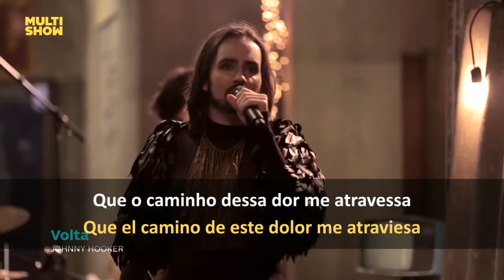Johnny Hooker - Volta (Letra en portugués y traducida al español)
John Donovan Maia (Recife, Brasil), conocido artísticamene como Johnny Hooker, interpretando un tema de su primer álbum Eu Vou Fazer Uma Macumba Pra Te Amarrar, Maldito! de 2015.